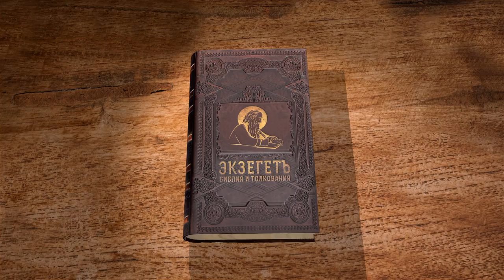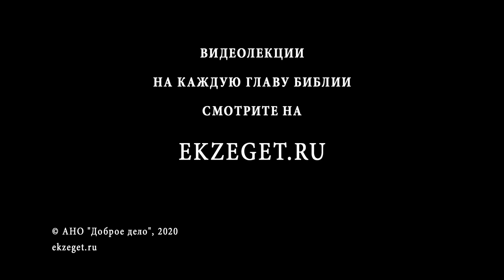Евангелие от Матфея. Введение. Авторство и особенности текста. Протоиерей Георгий Климов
В сегодняшнем видео с протоиереем Георгием Климовым говорим об особенностях написания Евангелия от Матфея.

Мы нигде не найдем в Евангелии прямого авторства Матфея, однако существуют косвенные свидетельства о том, что Евангелие написано именно мытарем и будущим апостолом Матфеем. Отец Георгий перечисляет эти эпизоды.
Матфей, в отличие от других многих апостолов, которые работали рыбаками, был грамотным и образованным. Поэтому он смог выполнить такую сложную задачу написания Священного текста.
Евангелие было написано в первую очередь для Иерусалимской общины.
По свидетельству римского историка Евсевия Памфила написано было Евангелие от Матфея в 40-х годах.